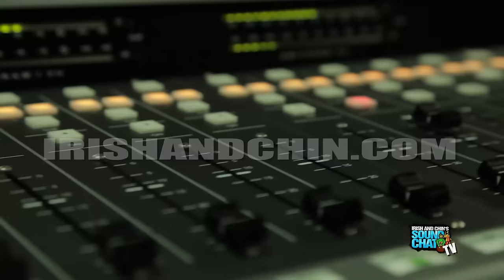KY-MANI MARLEY INTERVIEW 2015